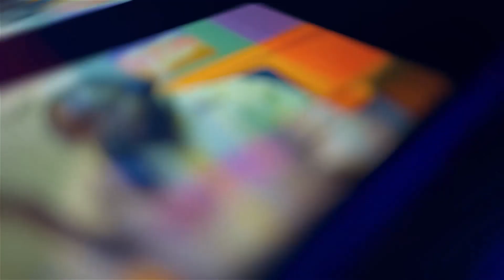lwaki otwala abakazi mubulili bwange